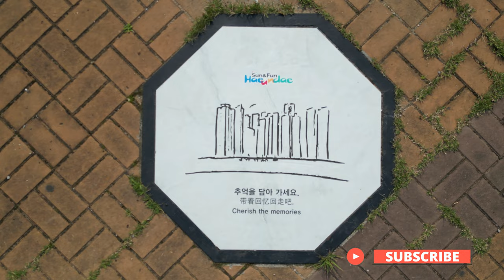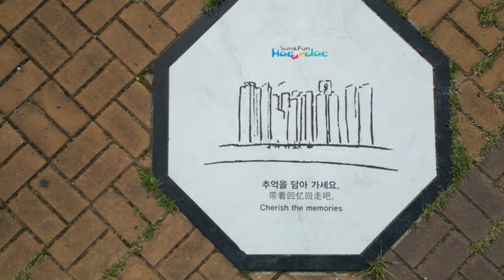4K🇰🇷 DRONE SHOT ⛱️미리보는 해운대 모래축제 🚁항공뷰 마린시티 누리마루 APEC 하우스 해운대해수욕장 항공샷 드론샷 SAND FESTIVAL HAEUNDAE BUSAN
Under the theme of '2030 Expo Sand Sea for the Future', '2023 Haeundae Sand Festival' produces and displays 14 sand works expressing the future and challenge of the expo, harmony between ecology, nature and technology, along with works by foreign artists who have returned after 4 years. ' will be held at Haeundae Beach for four days from May 19 (Fri) to 22 (Mon), hosted by Haeundae-gu, Busan.

In particular, we can enjoy the 'Sand Observatory', which was created in line with the visit of the international exposition organization's inspection team last month, at this sand festival. This observatory, a sand sculpture with a height of 7m and a length of 30m, is built so that visitors can walk on top of the work along the stairs, and it is gaining popularity as a photo-taking spot.

I uploaded a preview video of the 2030 Haeundae Sand Festival by shooting the whole area of Haeundae Beach preparing for the Sand Festival with a drone shot.

Experience the beauty from above with stunning 4K drone footage 🛬🚁 Admire the majestic architecture and surrounding landscapes on an unforgettable aerial tour ☀✈️🌅🏕🏖🏜 🏝⛱☀ 🌁 🌅🌇 🏙

🎬SHOOT🎞 I have a drone pilot license